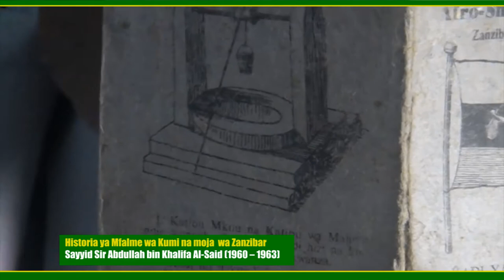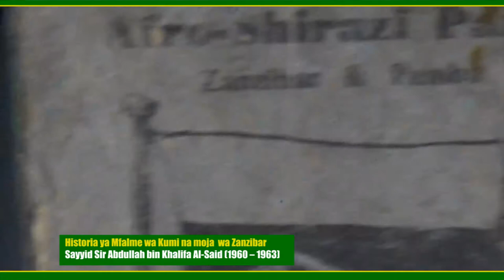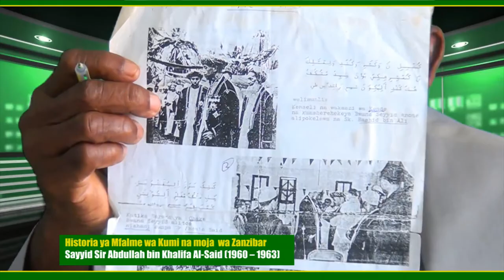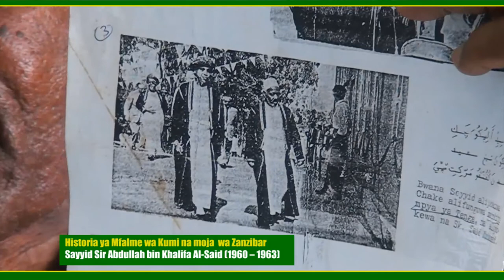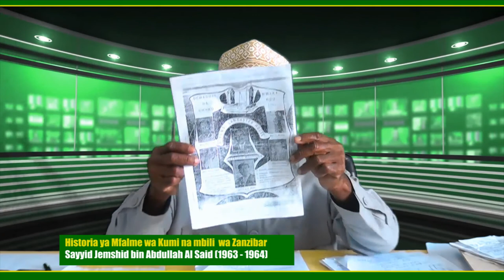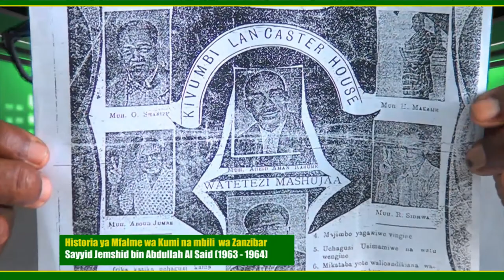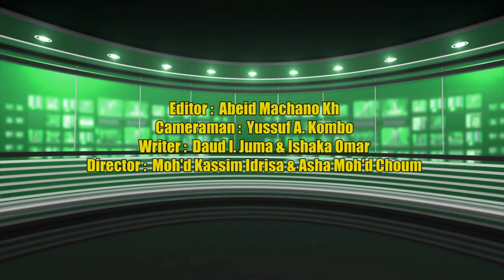HISTORIA YA ZANZIBAR 1804 - 1964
Follow kurasa zeta za online

CCM Zanzibar Media Crew